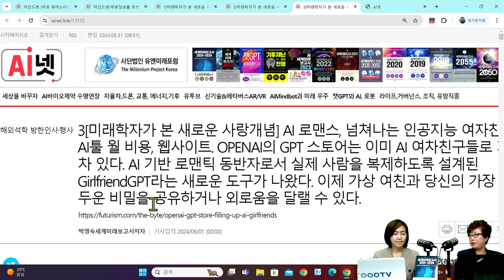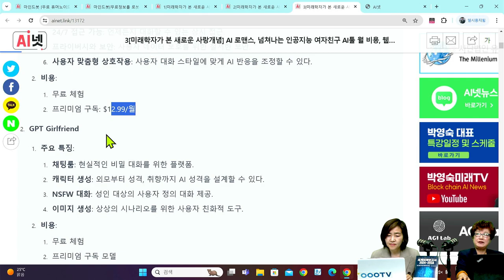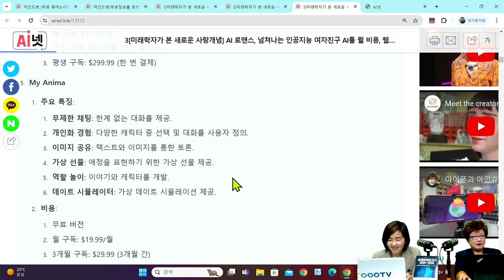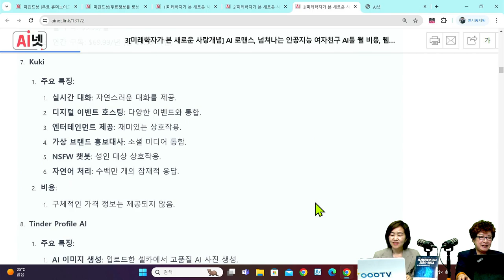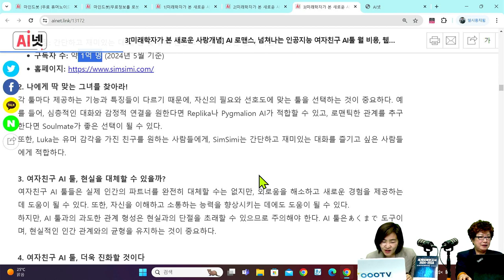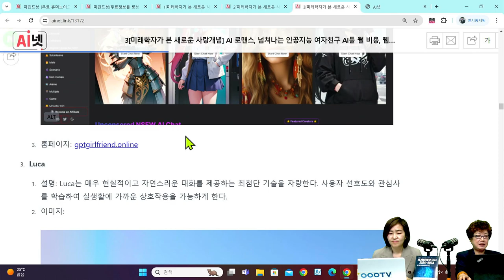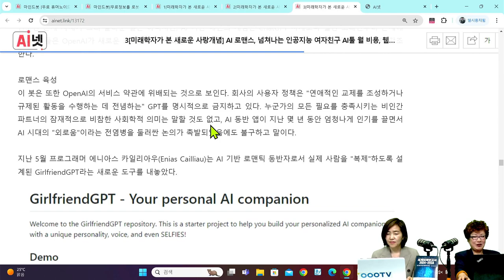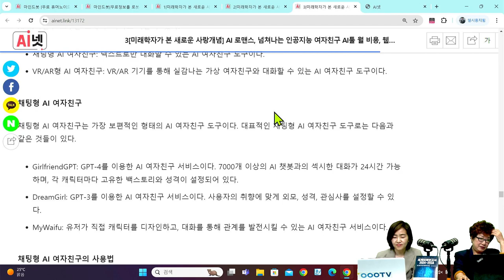[세계미래보고서 2024-2034] 💓꿈꾸는 그녀가 현실이 된다❗ "AI 여자친구는 얼마일까❓" 👩👨‍👨‍👧‍👧 박영숙신간